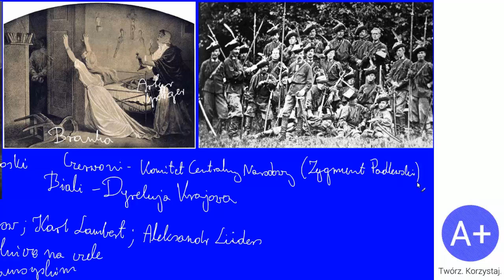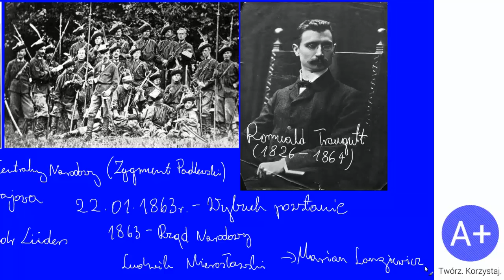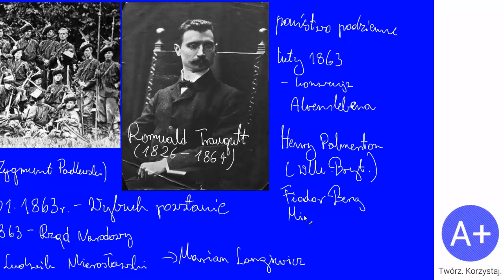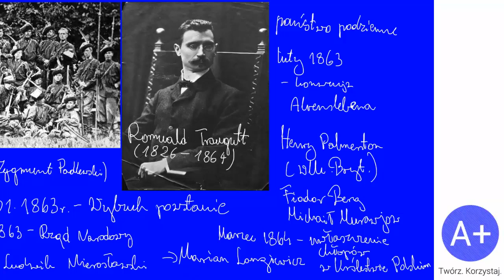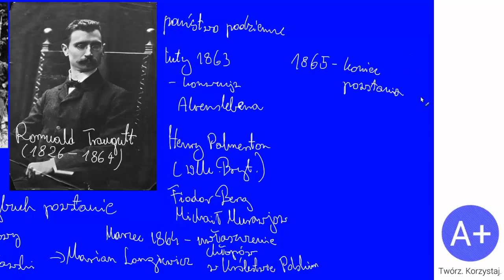103. Powstanie styczniowe